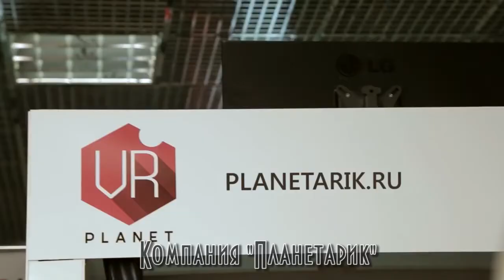Аттракцион с надписью